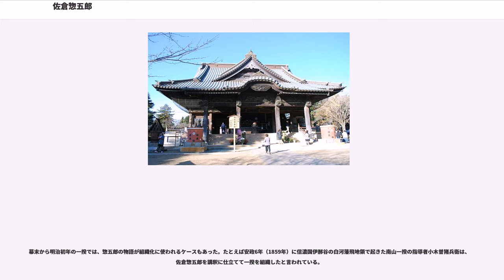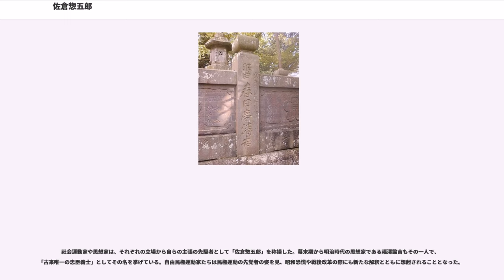佐倉惣五郎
佐倉 惣五郎（さくら そうごろう、生年不詳承応2年8月3日（1653年9月24日）?）は、江戸時代前期の下総国佐倉藩領の義民として知られる人物。下総国印旛郡公津村（現在の千葉県成田市台方）の名主で、本名は木内 惣五郎（きうち そうごろう）、通称は宗吾（そうご。惣吾とも）とされる。

領主堀田氏の重税に苦しむ農民のために将軍への直訴をおこない、処刑されたという義民伝説で知られる。代表的な義民として名高いが、史実として確認できることは少ない。惣五郎の義民伝説は江戸時代後期に形成され、実録本や講釈・浪花節、歌舞伎上演などで広く知られるようになった。

かつては非実在説が唱えられたこともあるが、堀田氏時代の公津村名寄帳によって「惣五郎」という富裕な農民が実在していたことは確認できる。

1715年に成立した『総葉概録』（佐倉藩主稲葉正往の命により藩儒磯辺昌言が編纂）には、堀田氏時代に公津村の「総五」が何らかの罪によって処刑されたこと、「総五」が冤罪であると主張して城主を罵りながら死んだこと、堀田氏の改易（1660年）が「総五」の祟りとみなされたこと、このために「惣五宮」という祠が建てられたことが記されている。

しかし、惣五郎が一揆や直訴を行ったということを確認できる史料はない。

惣五郎がかかわったのは千葉氏再興運動であったという説もある。また、事件の原因についても、過酷な年貢、隠し田摘発のための検地、利根川付け替え工事などの諸説が挙げられている。鏑木行廣は、 承応2年（1653年）に行われた公津村の分村（台方村など5か村に分割された）と翌年の検地による年貢負担増加を史料で確認し、惣五郎が何らかの行動を起こしたのではないかと推測している。

林基は、現在伝わる「惣五郎の直訴状」とされるものは後世の作であろうとしつつも、主要な要求の内容は江戸時代初期の特徴を持っているとし、「惣五郎を中心とした反領主闘争があったことも否定しえない」と評価している。

佐倉惣五郎の伝承は、江戸時代後期以後成立した、『地蔵堂通夜物語』や『堀田騒動記』といった実録本、講談『佐倉義民伝』に記される。各種の物語には、相互の矛盾点や、事実に反する点もある。

下総国印旛郡の堀田領内佐倉城下に生まれ、本名を木内惣五郎という。

肥後国五家荘には、五家荘葉木の地頭・緒方左衛門の子で、下総の木内家の養子になったという伝承がある。

佐倉藩主堀田正信は新たに重税を取り立て、領民の暮らしは困窮した。全領の名主たちは郡奉行や国家老に重税の廃止を求めたが拒絶され、さらに江戸に出て江戸藩邸に訴えても（門訴）取り上げられず、惣代6人が老中に駕籠訴を行ったがこれも退けられた。

このため惣五郎は1人で将軍に駕籠訴を行った。『地蔵堂通夜物語』では承応2年（1653年）とされ、上野寛永寺に参詣する四代将軍の徳川家綱に直訴したという。『堀田騒動記』では正保元年（1644年）とされており、将軍は三代徳川家光になる。

直訴の結果、訴えは聞き届けられ、佐倉藩の領民は救われた。しかし、惣五郎夫妻は磔（はりつけ）となり、男子4人も死罪となった。

成田市の東勝寺（宗吾霊堂）によれば、東勝寺の澄祐和尚が公津ケ原の刑場に遺骸を埋葬したといい、寺地内にある現在の「宗吾様御廟」であるという。

上述の通り『総葉概録』（1715年成立）には、惣五郎が堀田氏に祟るようになったという説や、佐倉藩主堀田正信の改易が、惣五郎の怨霊によるものという説が載せられている。公津村を中心に、藩との訴訟に敗れ処刑された惣五郎が堀田氏を滅ぼし、人々が将門山に彼を祀ったことが伝えられていたようである。
延享3年（1746年）、佐倉藩主として堀田正亮が入封した（正信の弟である堀田正盛の子孫にあたる）。正亮は将門山（現在の千葉県佐倉市大佐倉）に惣五郎を祀り「口の明神」と称した。また、宝暦2年（1752年）は惣五郎親子の百回忌の年であるとして（承応2年（1653年）8月4日が処刑日とみなされた）、口の明神を造営し、「涼風道閑居士」の法号を謚して、以後春秋に盛大な祭典を行った。寛政3年（1791年）には堀田正順が惣五郎に徳満院の院号を送り、石塔一基を寄進。文化3年（1804年）には堀田正時が惣五郎の子孫に供養田を与えた。惣五郎を佐倉藩堀田家が公認したことで、18世紀後半に惣五郎物語の形成が進むことになった。

江戸時代後期...